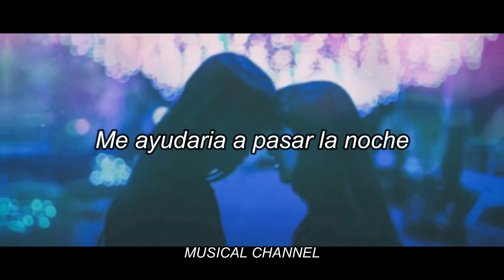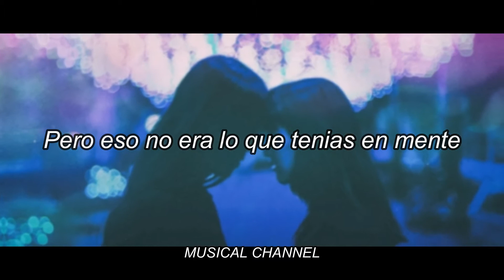Goodbye - Finding Hope ; Letra Español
ADIÓS
Es tan solo una simple despedida.
¿Te duelen las despedidas?